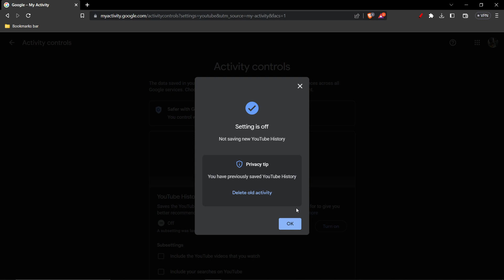How To Delete Youtube History (Turn Off Watch History )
In this video I show you How To Turn Off Youtube Watch History

how to delete youtube history,clear all youtube history,how to,turn off youtube search history,youtube history delete,how to turn off youtube watch history